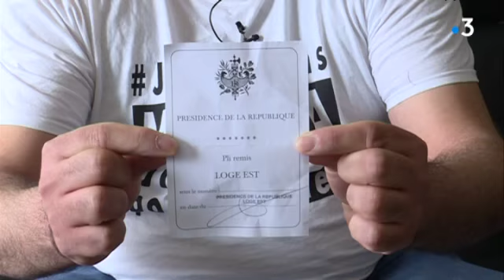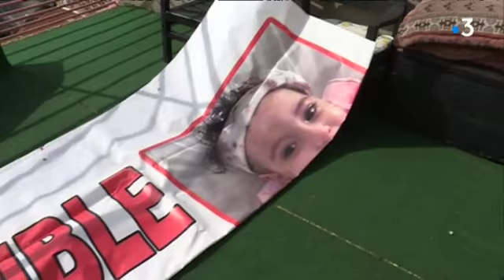Comité de soutien pour Marwa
Les parents de Marwa iront jusqu’au bout pour tenter de guérir leur petite fille. Ils ont trouvé un espoir en Chine. Mais le corps médical français ne les suit pas. Ils en appellent au président de la république. Un comité de soutien se mobilise à Marseille.
Reportage d'Estelle Mathieu et de Valérie Bour
Retrouvez-nous sur notre site internet :